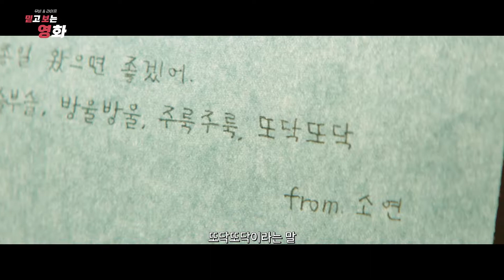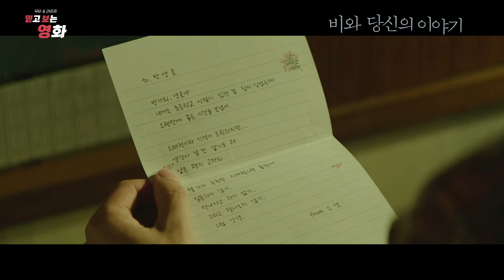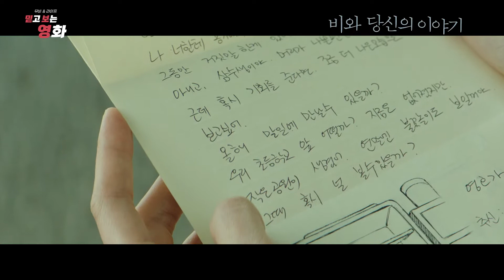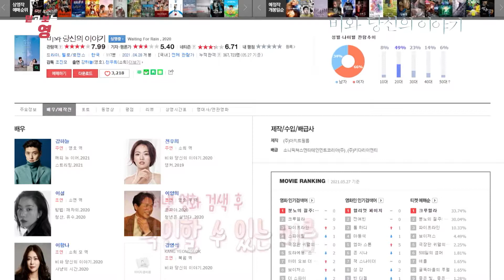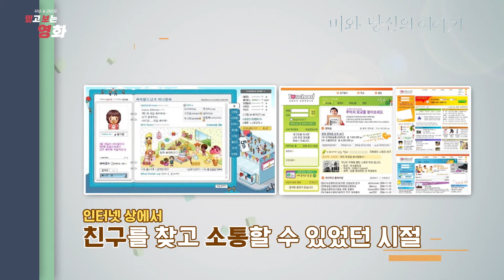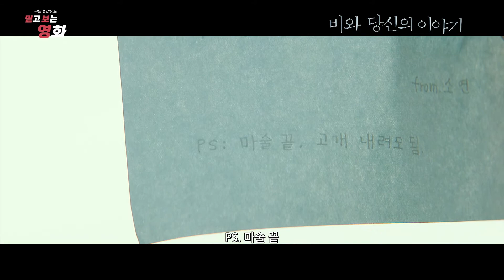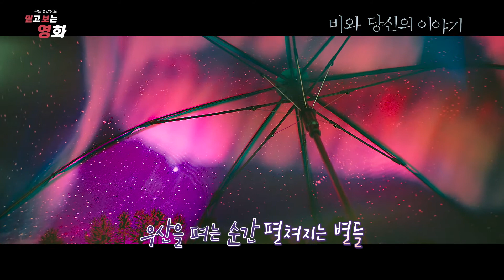비와당신의이야기 강하늘 천우희 믿고보는영화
영잘알 스라의 믿고보는영화​

믿고보는 배우 강하늘, 천우희의 만남이 궁금하다면
지금 바로 스카이라이프 리모콘 OK 버튼을 눌러
비와 당신의 이야기를 시청해보세요!